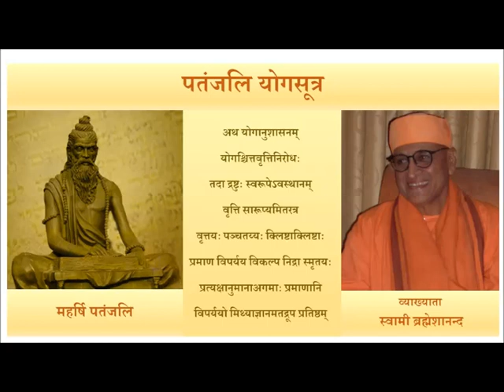Patanjli Yoga Sutra Lect 03 Swami Brahmeshananda